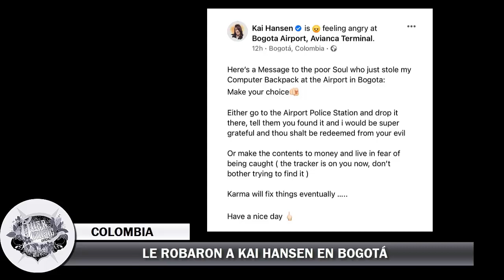LE ROBARON A KAI HANSEN EN BOGOTÁ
🙋🏼‍♂️Apoya nuestro trabajo con una mínima contribución dándole click al botón "Gracias" en los vídeos.